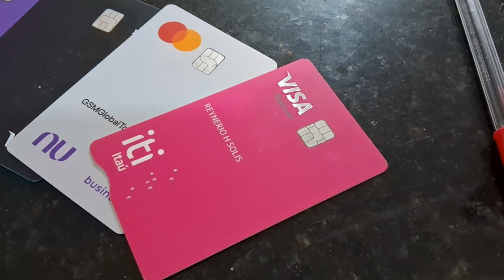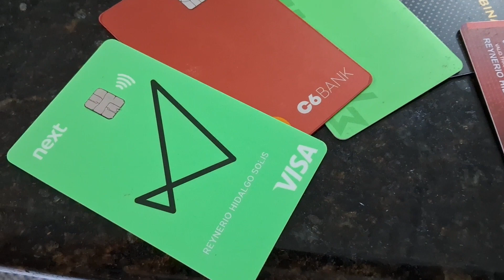7 COSAS que LOGRE en 10 MESES en BRASIL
Si quieres regalarme un café ☕:
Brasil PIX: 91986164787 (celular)